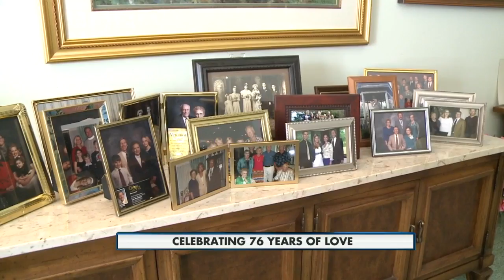76 Years Of Marriage 4pm 2-11-2015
A Middleton couple is celebrating their 76th wedding anniversary.